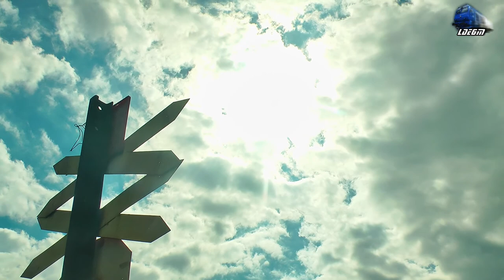Fluieroasa 60-0832-5 RO-SNTFC Whistle Dieselok in Oradea Est Triaj [Spring Edition] - 24 April 2017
1:R3076 - Oradea - Cluj Naopoca - 060-DA/LDE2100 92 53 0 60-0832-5 RO-SNTFC

[Spring Edition]

24 April 2017